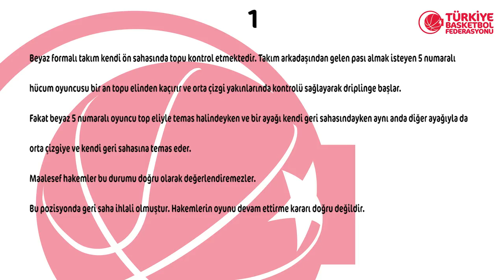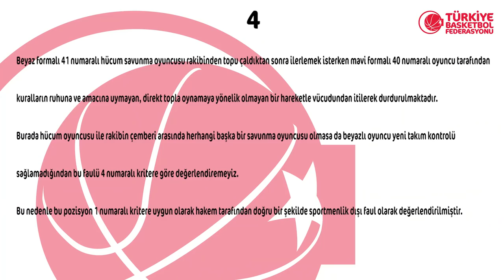2018 - 2019 Tahincioğlu Basketbol Süper Ligi 24.Hafta Pozisyonları ve Hakem Kararları